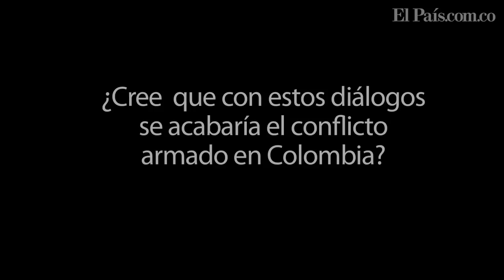Así opinan los caleños acerca de los diálogos de paz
Con los pronunciamientos del presidente Juan Manuel Santos y las Farc, en la tarde de este martes, acerca de los diálogos de paz, los caleños opinaron lo importante que es que este proceso se realice en buenos términos y lograr así la paz en Colombia.